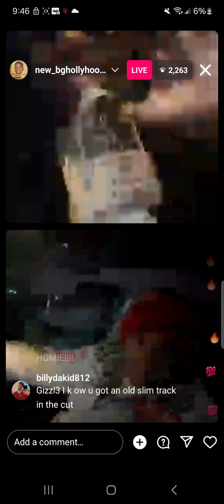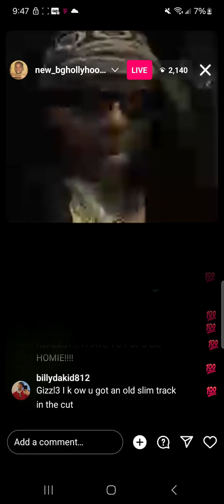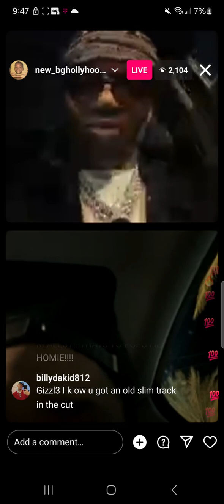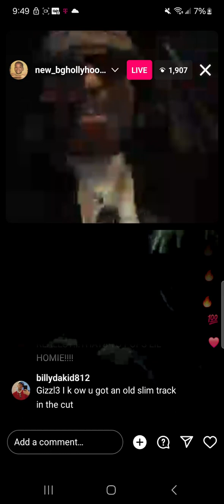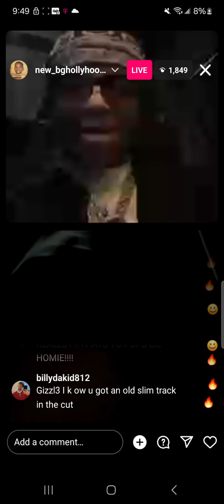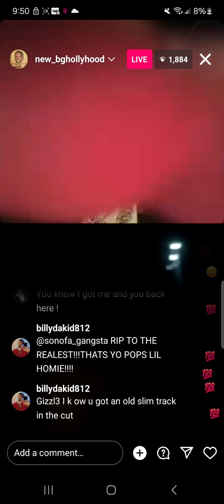bg on live chopping it up!